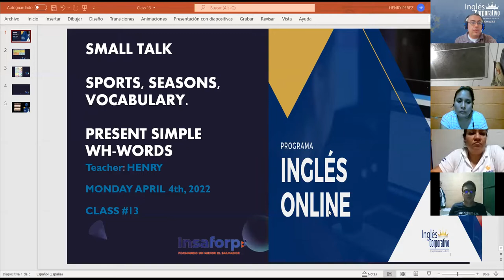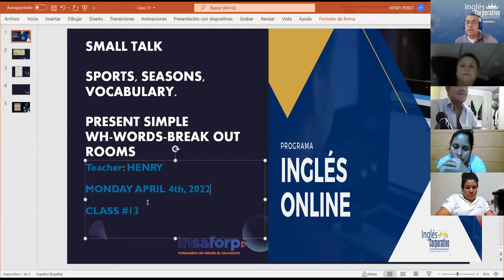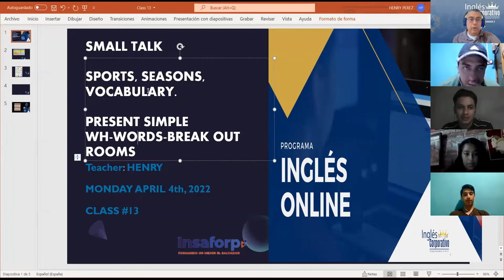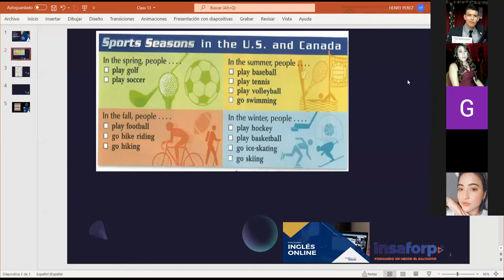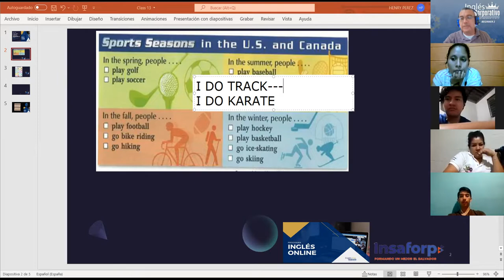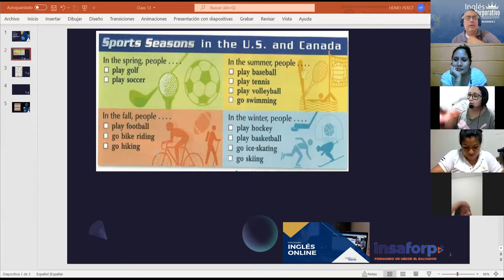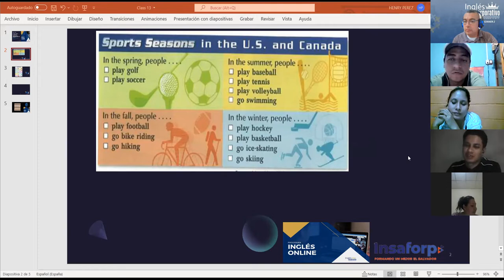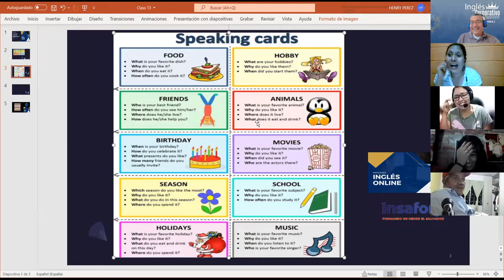Ingles Corporativo-Class #13 Small talk, sports, seasons, vocabulary